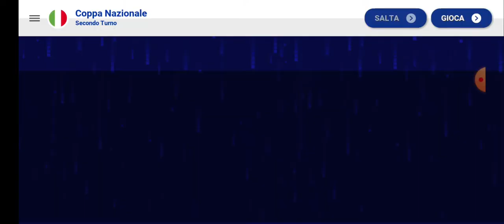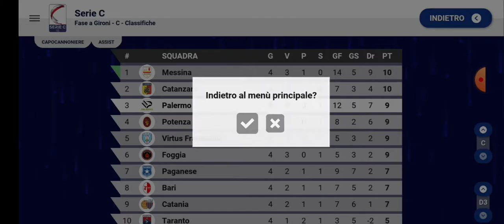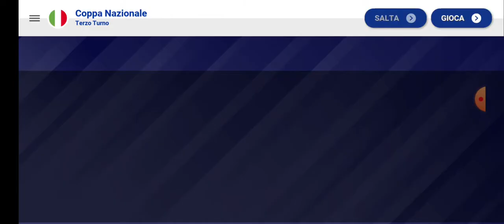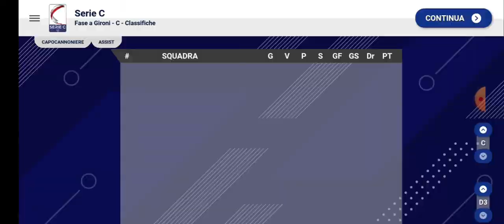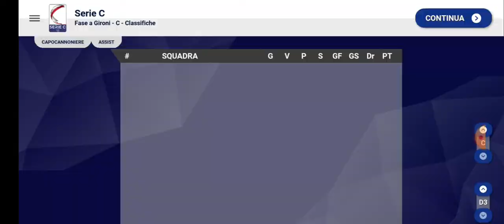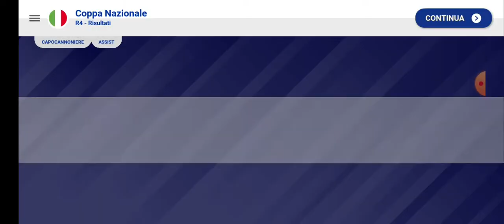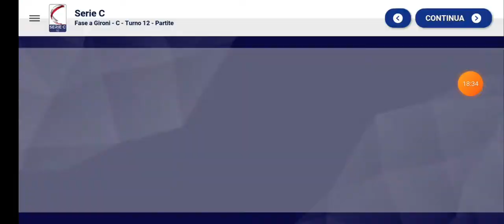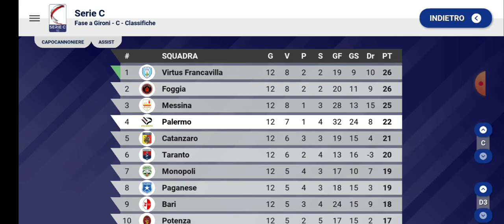La Giovane Promessa: Road to Champions #2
Mi raccomando, ISCRIVETEVI AL CANALE per supportarmi, LASCIATE TANTI MI PIACE per farmi sapere quali serie vi piacciono maggiormente e ATTIVATE LA CAMPANELLINA per restare sempre aggiornati (e se vi va ABBONATEVI AL CANALE per ulteriori VANTAGGI)